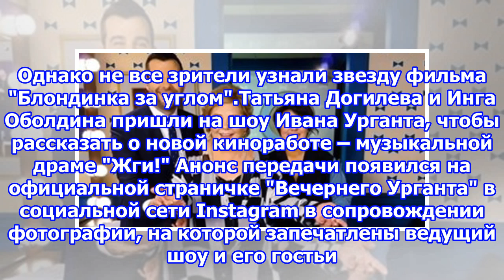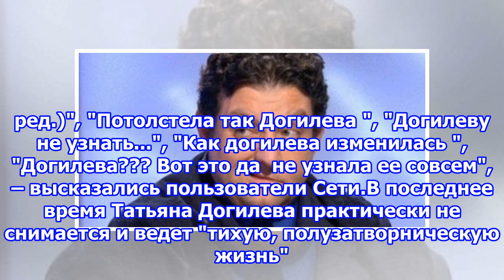Народ не признал сильно поправившуюся догилеву